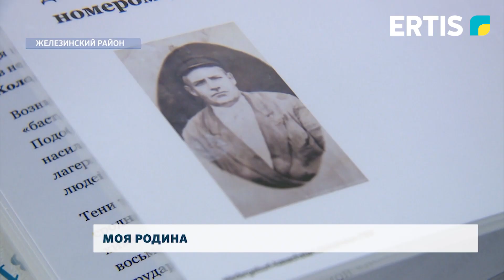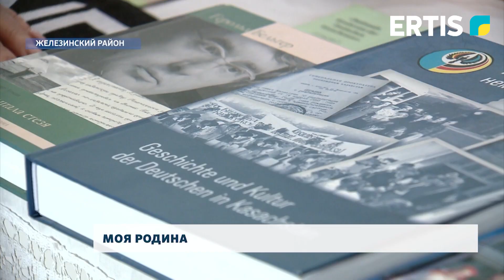Моя родина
Понятие «наказанный народ» в сталинскую эпоху использовалось для обозначения этнических меньшинств, которые без суда и разбирательств подвергались репрессиям или переселениям по признаку происхождения. Потомки репрессированных немцев Кавказа проживают и в Железинском районе.